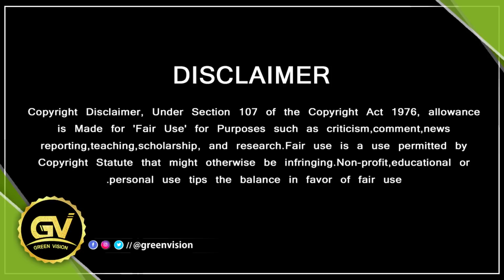வலிமை படம் எப்படி இருக்கு? – Ajith Fans Massive Celebrations | Valimai Movie Review | H Vinoth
Valimai First fans Review | Valimai Full Movie review – Valimai First Day Box Office Records | Ajith Kumar

GREEN VISION CHANNEL DOESN'T SUPPORT PIRACY